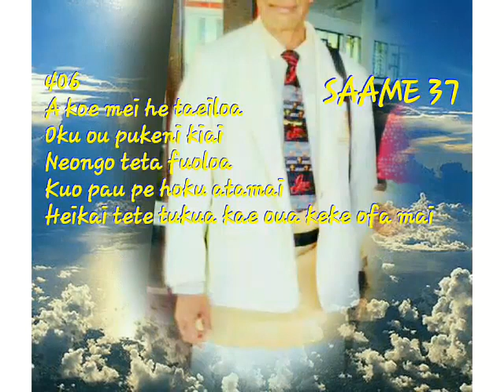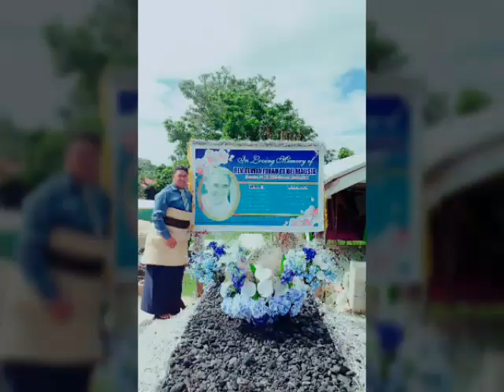REV.TEVITA FOLAU TA'OFI MAUSIA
Fau FEKITA LOTO HE OFA MAUSIA
fakafasi HOPOI VOU